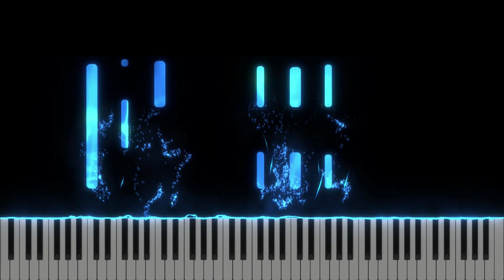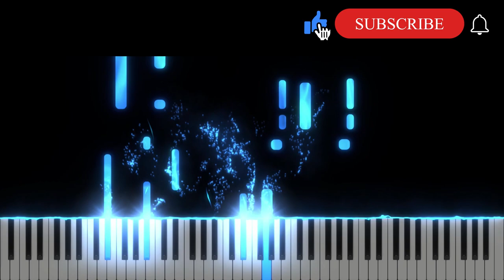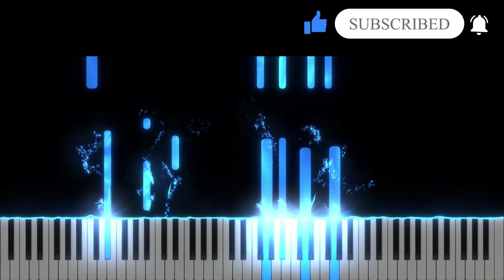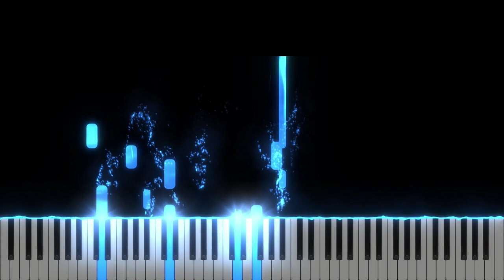Jos la Picioarele-ti [ Nu-i chemare mai mare ] Instrumental Pian - Negativ Pian - Tutorial